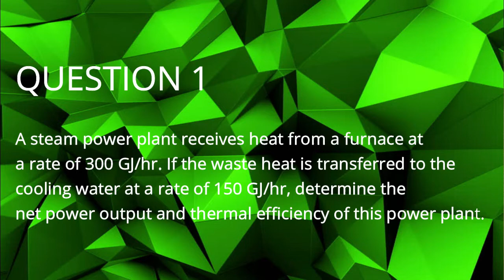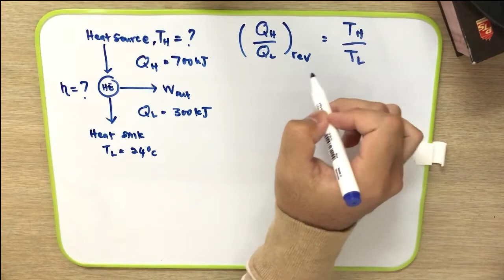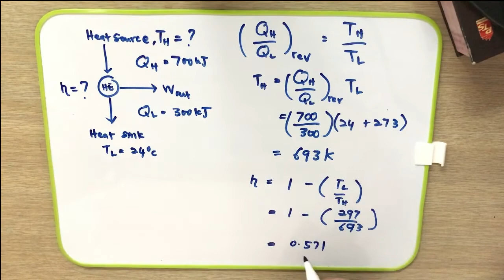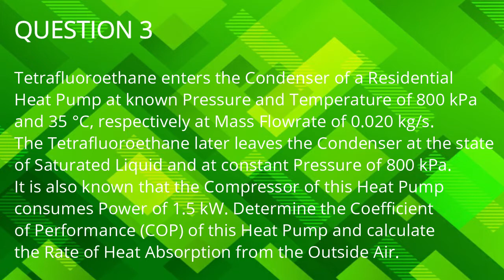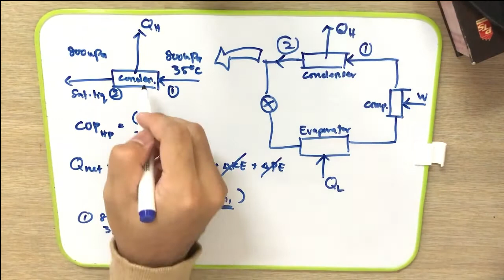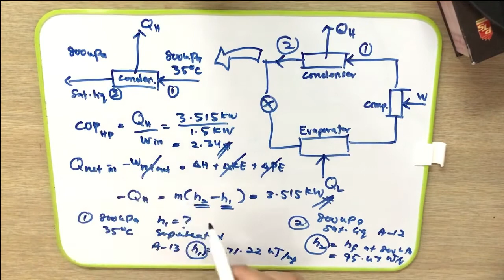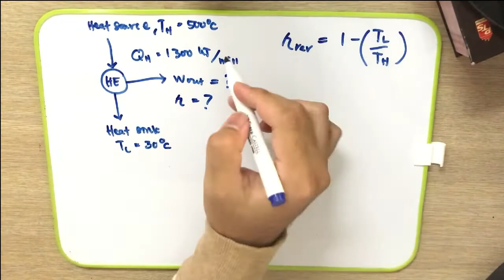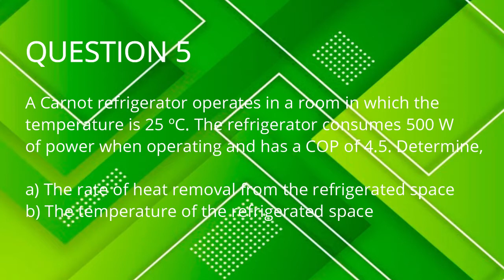CLB 20403 TUTORIAL 06 THERMODYNAMICS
CLB 20403 TUTORIAL 06 - CHAPTER 5 PART A

HEAT ENGINE
REFRIGERATOR
HEAT PUMP